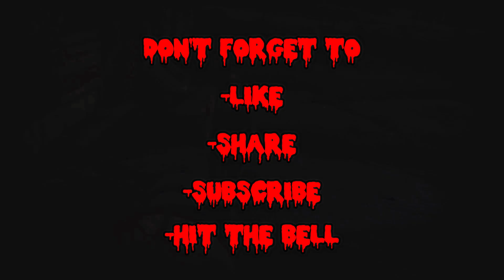Retro Horror Academy: 1956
We rank four horror films from 1956 and induct a new class into our Horror Hall of Fame!